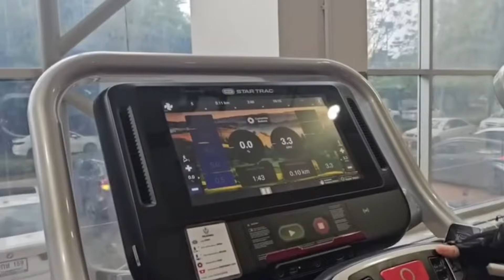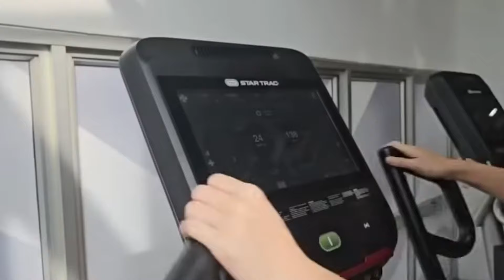ปัญหาทีมชาติ?!! วอลเลย์บอลหญิงไทย ลุ้น!.โค้ชด่วนคัมแบค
วอลเลย์บอลหญิงทีมชาติไทย ในทุกชุด ทั้งทีมชาติชุดใหญ่
ชุดเยาวชนในชุด u18  u20 ในปีนี้สร้างผลงานได้ไม่ค่อยประทับใจแฟนๆวอลเลย์บอลชาวไทย ทำให้เกิดการถกเถียงในวงกว้าง ว่าปัจจุบันวอลเลย์หญิงทีมชาติไทย
กำลังอยู่ในจุดที่ย่ำอยู่กับที่ ถอยหลัง หรือเข้าขั้นวิกฤต
คลิปนี้เป็นการวิเคราะห์ในภาพรวม
รวมทั้งเรื่องโค้ชทีมชาติคนใหม่ที่จะมาคุมทีมชาติไทย
 "โค้ชด่วน" ดนัย ศรีวัชรเมธากุล ขอพักคุม วอลเลย์บอลหญิงทีมชาติไทย เป็นเวลา 1 ปี ส่งไม้ต่อให้ "โค้ชยะ" ณัฐพนธ์ ศรีสมุทรนาค ทำหน้าที่แทนในปี 2567 และรับงานหัวหน้าผู้ฝึกสอนทีม Jakarta Bin สโมสรวอลเลย์บอลหญิงในลีกสูงสุดของอินโดนีเซีย เมื่อเดือนมีนาคม 2567 ที่ผ่านมา

เช่นเดียวกับ "โค้ชชำนาญ" ชำนาญ ดอกไม้ อดีตผู้ช่วยผู้ฝึกสอนวอลเลย์บอลหญิงไทย ที่รับงานคุมทีม จาการ์ตาอิเล็คทริก